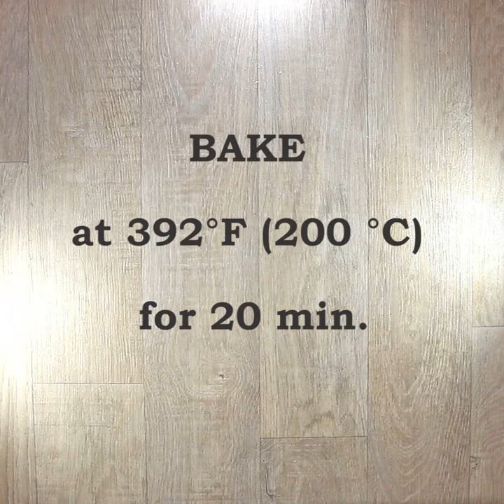Homemade Pocket Sandwiches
Kids love them and eat them with gusto. They`re perfect for picnics and school snacks! More recipes for sandwiches